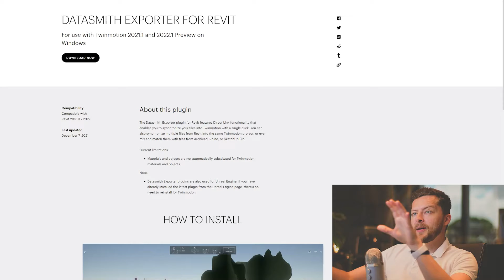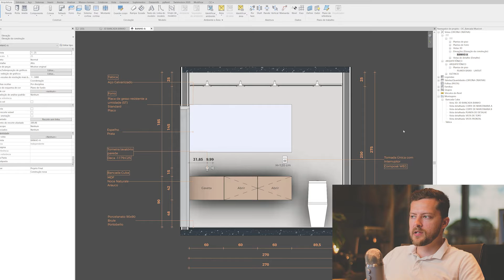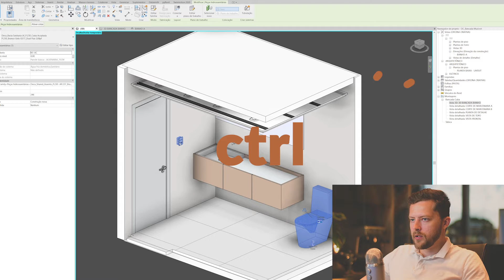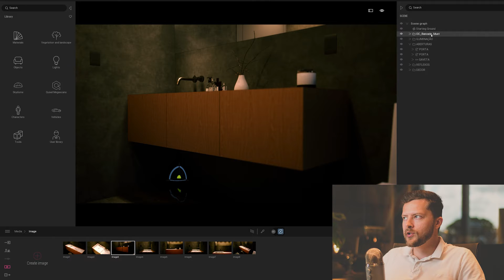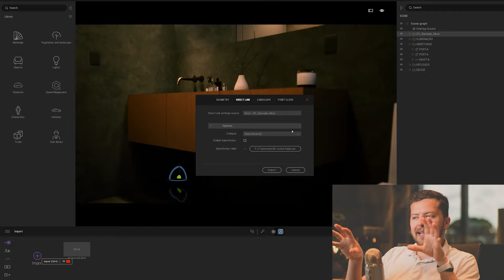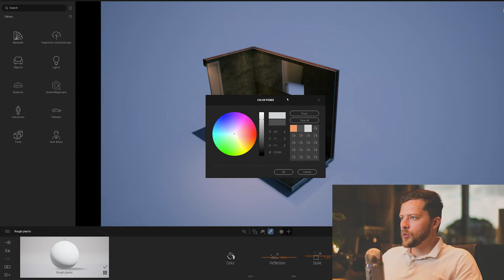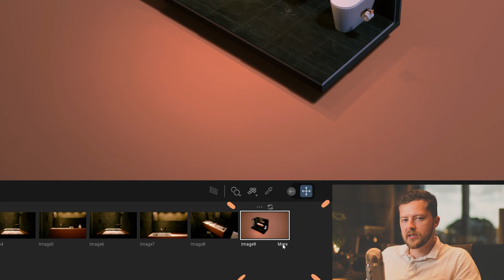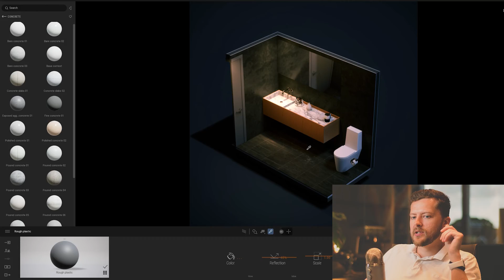COMO INTEGRAR O REVIT + TWINMOTION COM APENAS 1 CLIQUE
Um clique, modelo integrado e atualizado!🚀🤩

Um fluxo de trabalho integrado entre o Revit+Twinmotion pode te levar a produzir muito resultado em poucos minutos, do Revit ao Render final.

Quer saber como integrar o Revit e o Twinmotion com apenas 1 clique? Neste vídeo nós vamos te falar como!

00:00​​ Introdução
01:34 Baixando o Datasmith
02:45 Preparando o arquivo do Revit
05:50 Como importar o arquivo no Twinmotion
08:24 Sincronizando o arquivo do Revit com o Twinmotion
09:07 Trocando a cor de fundo no Twinmotion
09:40 Ajustando os materiais
10:38 Dicas para melhorar a imagem
11:05 Como deixar a imagem quadrada
11:43 Salvando a imagem
12:06 Teste de fundo